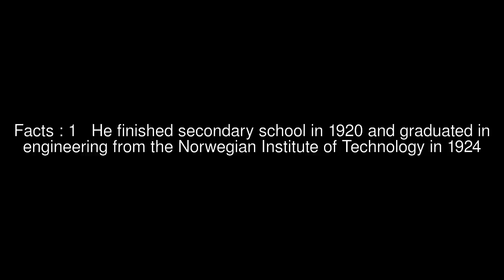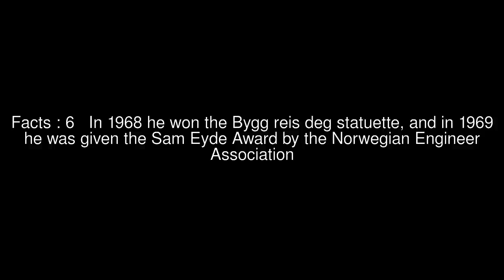Olav Georg Folkestad Top #6 Facts